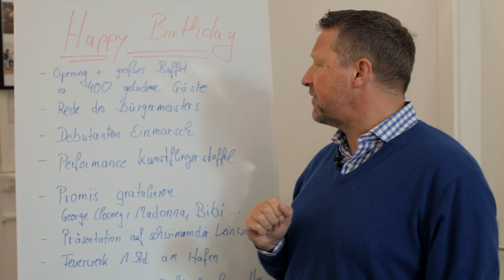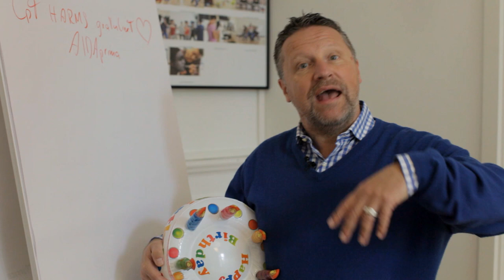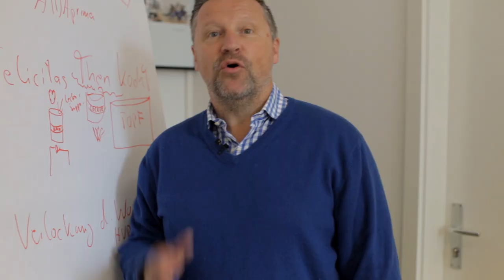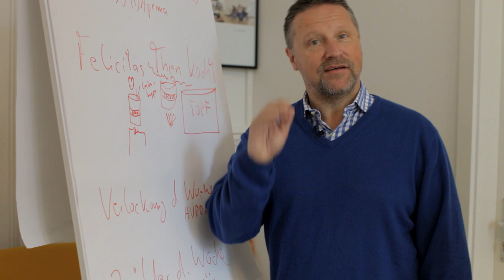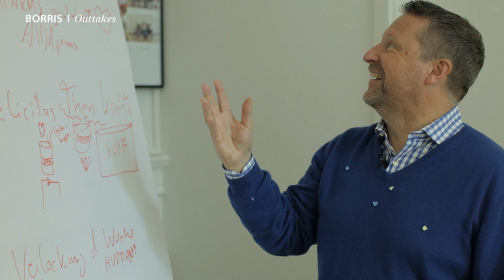Prime Time Magazin #52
Wir haben Geburtstag - ein Jahr Prime Time Magazin! AIDAprima feiert auch und Kapitän Harms schwelgt in Erinnerungen, Foodbloggerin Felicitas Then kocht asiatisch mit Ihnen und das Beste kommt zum Schluss: Wayne Morris mit den Bildern des Jahres. Vielen Dank, dass Sie jeden Sonntag mit uns über die Schiffe spazieren!